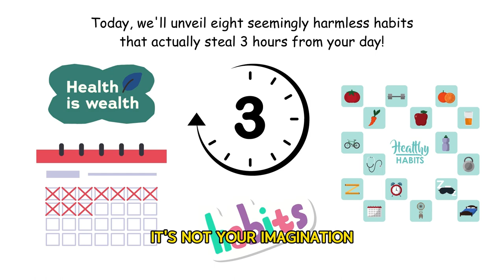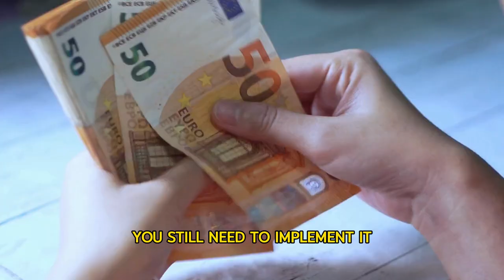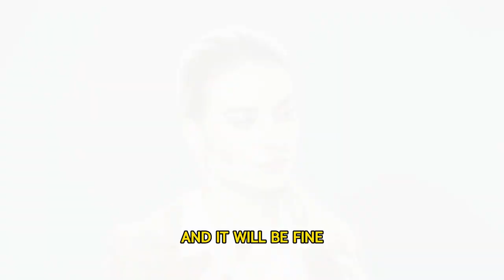The Buffett Blueprint: Steal 3 Hours Every Day & Make Time Your Most Valuable Asset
Welcome to "Start Think Big"! Time is money, but for Warren Buffett, it's gold! Learn his daily rituals that free up 3 precious hours, boost your focus, and turn time into your most valuable asset. Stop feeling like life's on fast-forward - take control of your minutes and master your days!

** Unleash your financial superpower! Master frugal living, invest like a pro, and achieve financial freedom. Ditch the paycheck grind, build wealth, and live life on your terms. Warren Buffett USA investing UK financial independence Canada**

It is not intended to be professional advice. The information provided is based on personal experiences and research. Viewers should consult professionals for specific advice.